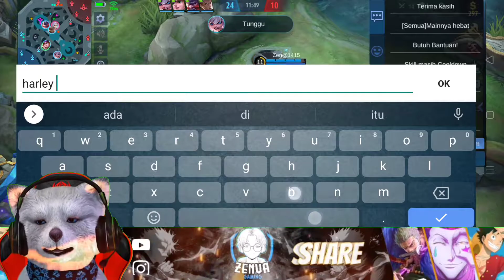Build Tersakit Kimmy 2021 - AUTO KILL BANYAK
Kimmy merupakan salah satu hero Marksman/mage Mobile Legends yang memiliki Burst Damage yang cukup mematikan di Mobile Legends. Kimmy ini memiliki kemampuan Energy Transformation Chemical yang dimana ia mampu memberikan serangan dengan Magic Damage yang sangat mematikan terhadap musuhnya. Akan tetapi, untuk membuat Kimmy semakin mematikan di dalam Early Game maupun Late game. Zenva Akan Membagikan Build Tersakit Kimmy 2021 Agar Kalian bisa kill banyak.

Montage 00:00
Gameplay 00:14
Moment Triple kill 04:00
Win 09:30
Emblem - Spell - Build 10:10